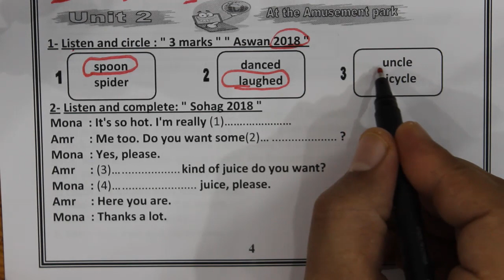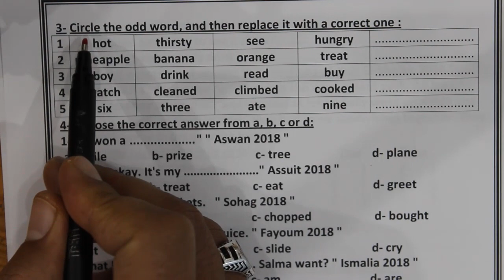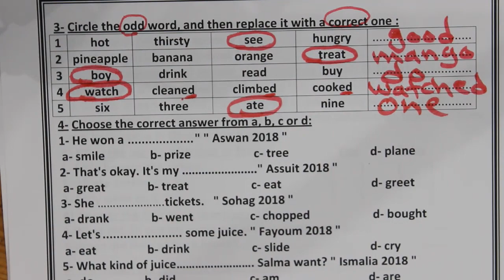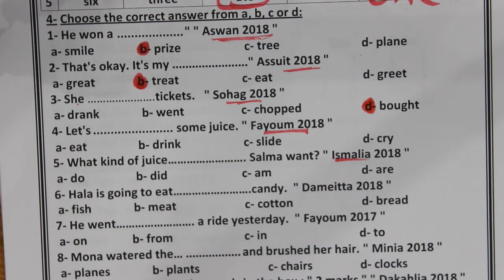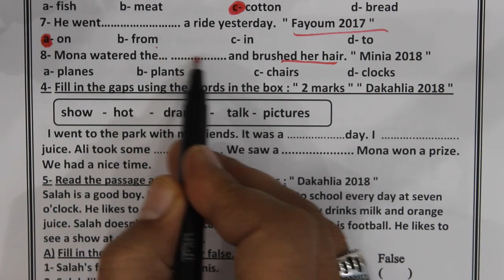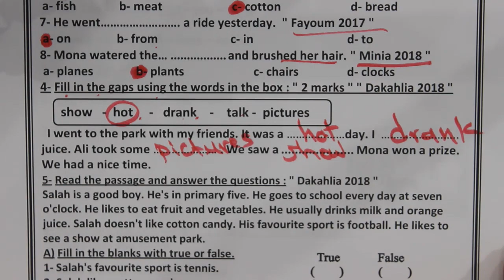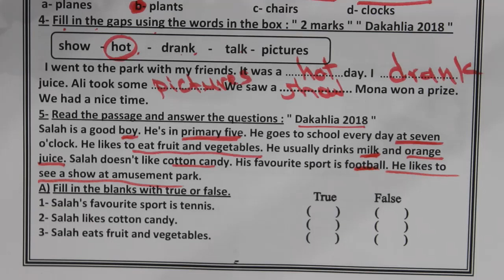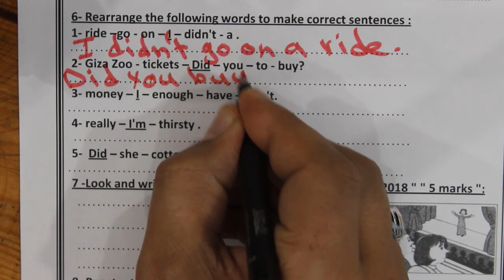حل نماذج امتحانات انجليزي خامسه ابتدائي| مراجعه انجليزي خامسه ابتدائي| امتحان الوحده الثاتيه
حل نماذج امتحانات انجليزي خامسه ابتدائي
| مراجعه انجليزي خامسه ابتدائي
| امتحان الوحده الثاتيه